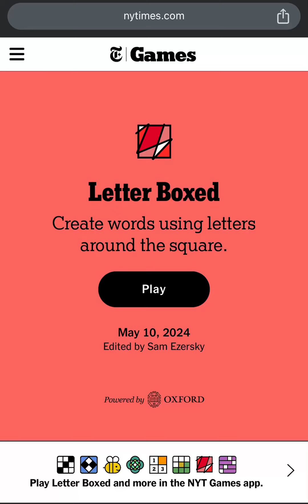JUST 3-WORDS SOLUTION for TODAY’S LETTER BOXED Puzzle! - NYTimes Letter Boxed Solution May 10th 2024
Todays Letter Boxed Answers and Solution! Letter Boxed Puzzle Solved for Today! This is NYTimes Today’s Letter Boxed Puzzle Game Answers and Solution for May 10th, 2024. Letter Boxed Game for 10th May, 2024. Letter Boxed May 10, 2024. Today’s Letter Boxed Puzzle 10 May, 2024. NYT Games Letter Boxed Puzzle Solution for 05/10/2024. Letter Boxed Answers for 5/10/24.

This is New York Times Today’s Letter Boxed Puzzle Game Answers and Solution for 10th May, 2024. Letter Boxed Game for 10 May, 2024. Letter Boxed Puzzle Solution May 10, 2024. Letter Boxed Game Solution for 05/10/2024.